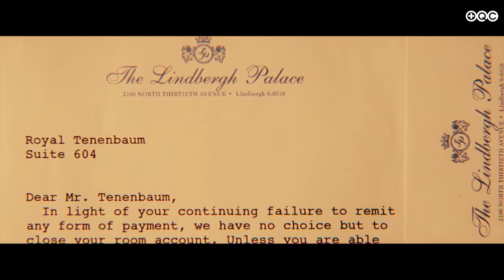Mas Que Cine E48: Introducing the Tenenbaums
Alex nos habla desde el sofá sobre "Introducing the Tenenbaums"